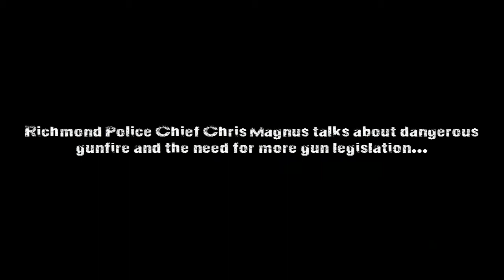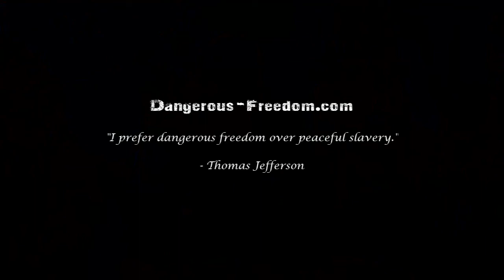Police Chief Chris Magnus Talks About Dangerous Gunfire!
Leave the second amendment alone!